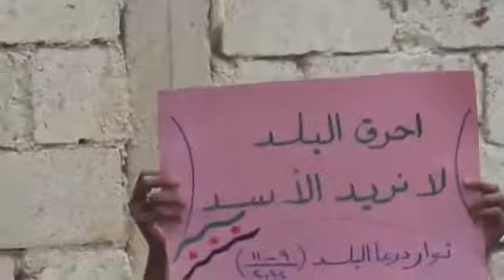شام درعا البلد ثورة الاحرار أوان الزحف إلى دمشق 9 11 2012 جـ2